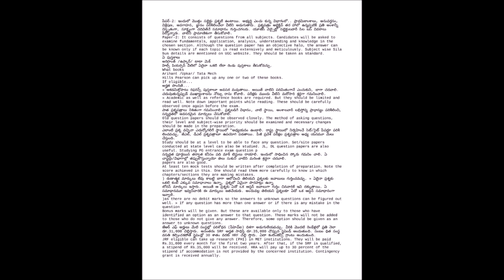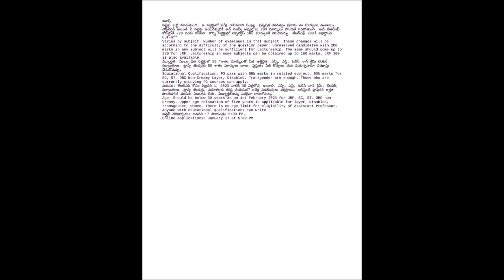🆕WHAT ARE THE FURDHER DETAILS OF UGC NET TO PREPARE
Hello Viewers,
We are from Education and Technology Team
Today we are coming with interesting Video with enthusiasm
Welcome to EDUCATION AND TECHNOLOGY YouTube Channel
In This Video I will discuss with you all
What are the FurdherDetails of UGC NET to Prepare
Here we are providing UGC NET Website to download Paper 1 and your Paper 2 concern subject syllabus
Watch This tutorial WHAT IS THE CRITERIA FOR UGC NET NOTIFICATION 2023 AND WHAT IS AGE LIMIT AND EXAM PATTERN TO APPLY
This Video on YouTube by J. Sai Sree Pooja.
If you have any feedback or suggestions regarding this Video.